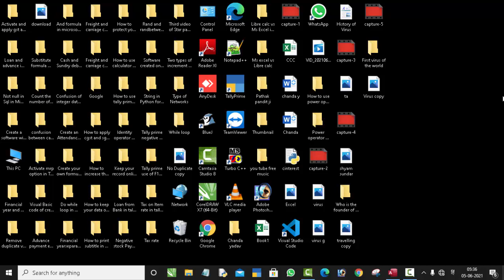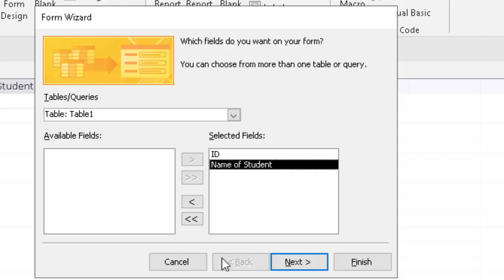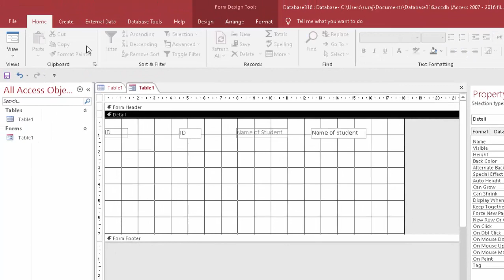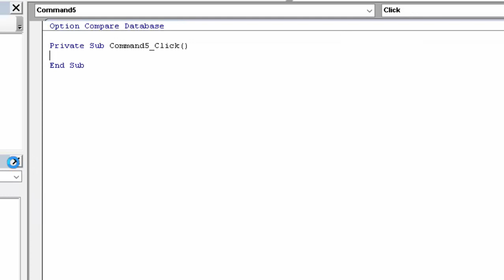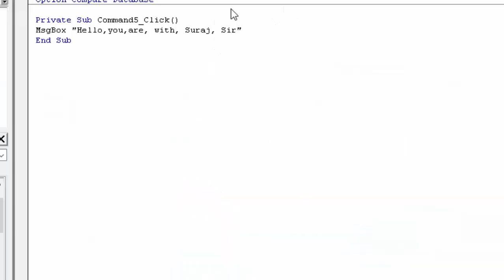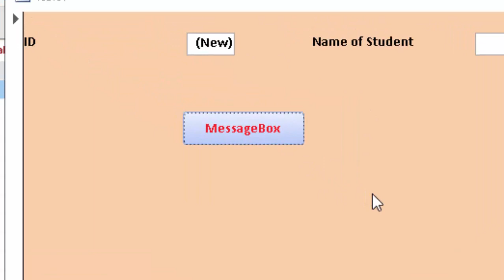First Vba code in Microsoft access 2019@COMPUTEREXCELSOLUTION